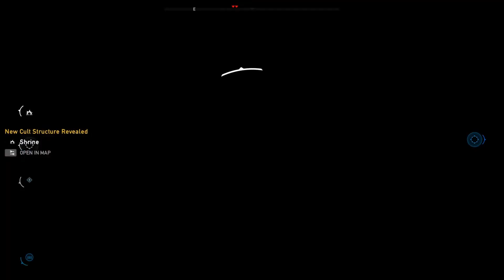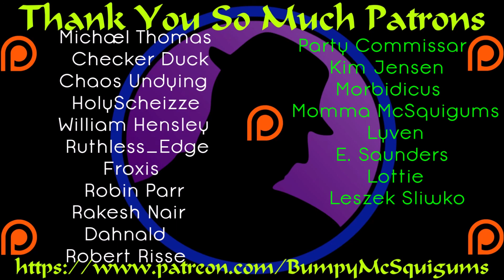Let's Play Far Cry 5 - Part 24 - Stay Away From The Poppys!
Oh boy...time to get all hopped on on Bliss and go for a trip.  Ugh.

Let's Play Far Cry 5!  I have it a bit earlier, so a big shout out to Ubisoft.  :)  Being a fan of the Far Cry Series and even covering Far Cry Primal on the channel, I jumped at the chance to get my hands on Far Cry 5!  So far, I'm loving it.  Very creepy, atmospheric, and disturbing.  As Far Cry tends to, it throws you right into the middle of crazy and wishes you luck.  :)  Here's hoping it's good luck for me!  :D